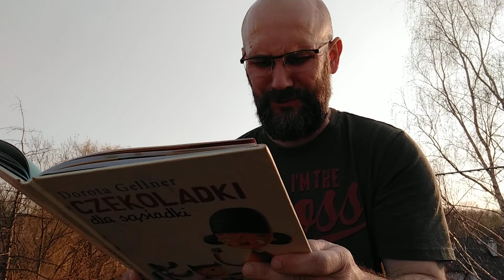Sąsiadka i makatka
Dorota Gellner